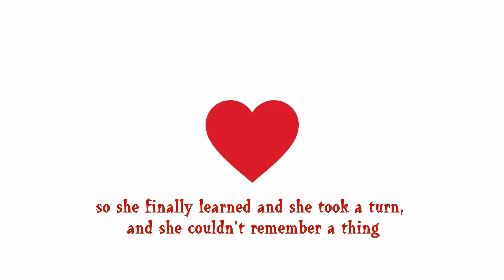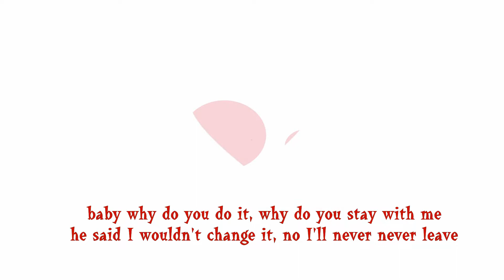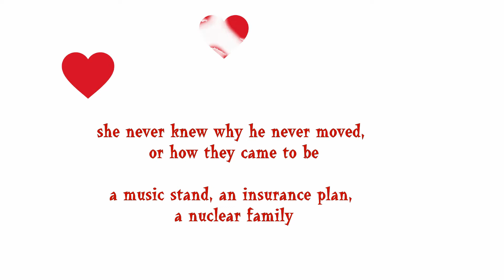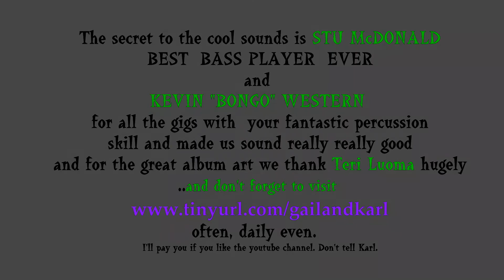True Romance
True Romance by helen gone, from the album Happy Enough written by Gail and Karl Hourigan.
Two shy people. Can we be in love, she asks? Yes we can, he answers. Is it love, is it chance, is it true romance? Qu'est-ce que c'est? C'est la vie, you and me. A love song flavoured with heart, irony, skepticism, faith and lots of guitars. Beautifully played by Karl Hourigan on acoustic guitar and Stu McDonald on upright bass. ". how they came to be, a music stand, an insurance, plan, a nuclear family. "